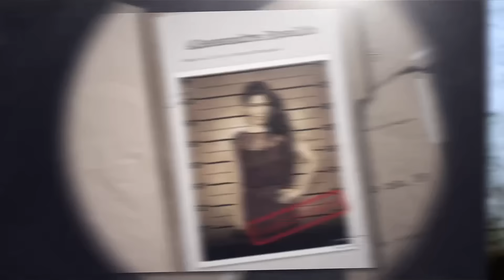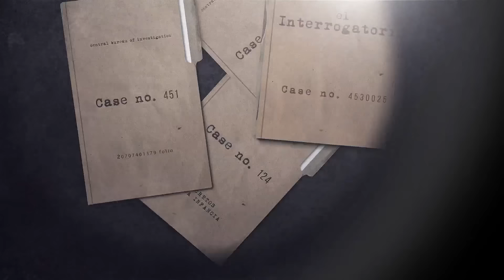Alessandra Rosaldo Los Momentos Difíciles de Mi vida - El Interrogatorio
Angélica Vale una de las celebridades  mexicanas más queridas por el público, recuerda cómo nació durante una novela actuada por su madre, creció en una familia de artistas y triunfó en el espectáculo, siendo una niña con apenas cuatro años de edad.